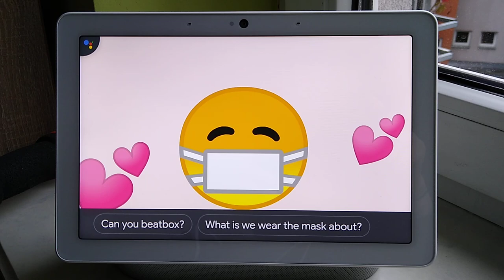Google Assistant and Mask song - version 2